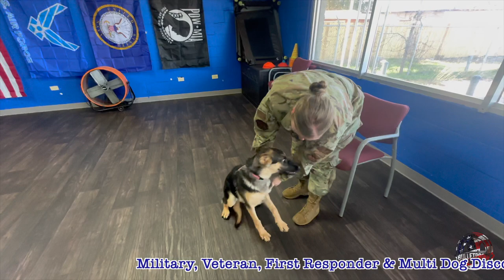Valkyrie's Amazing Transformation | 15 Day Board & Train | German Shepherd | GSD